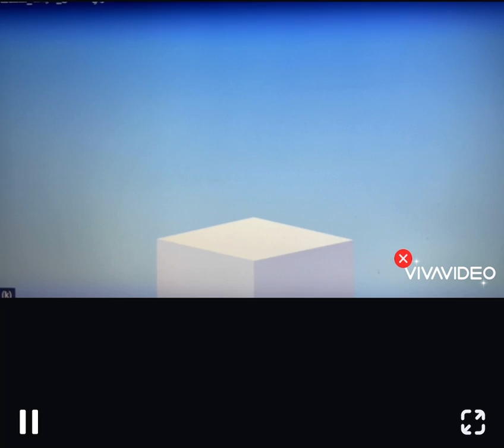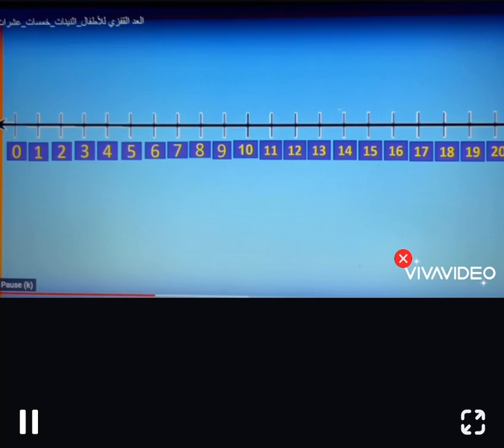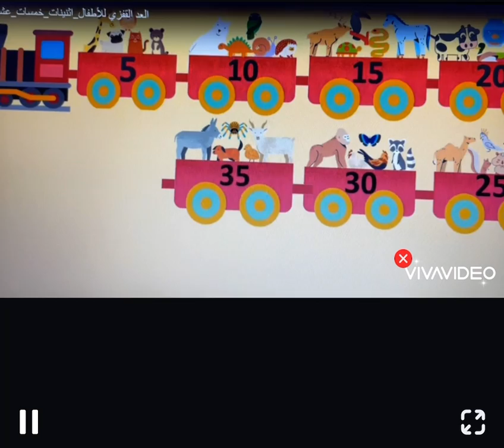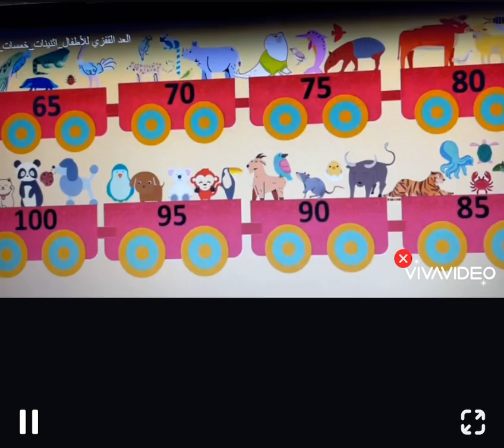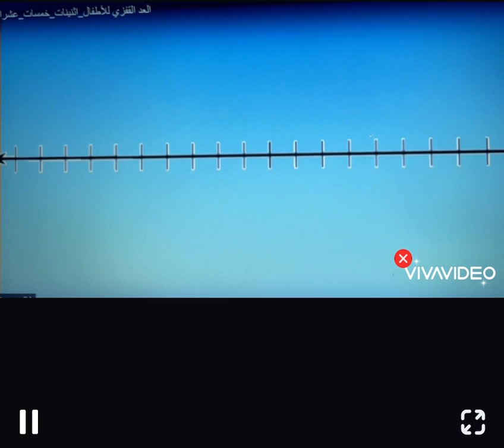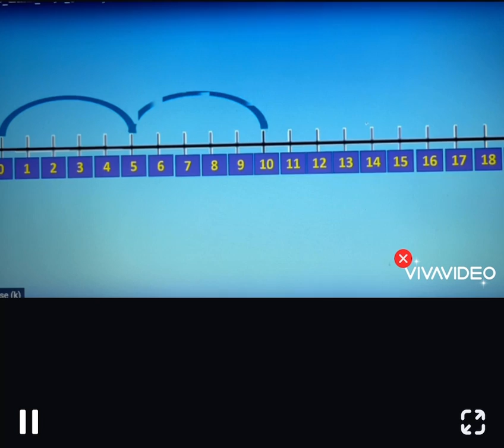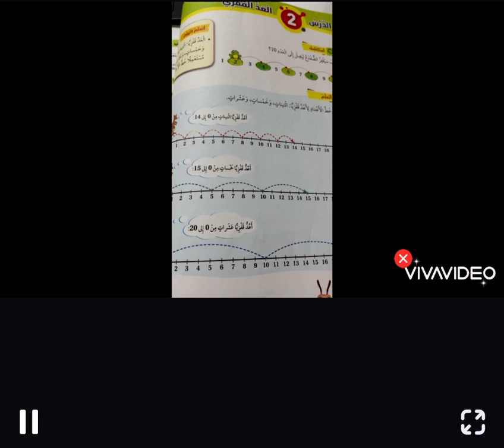مراجعة العد القفزي للصف الأول